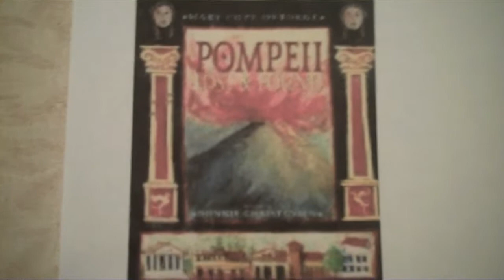Pompeii, Lost & Found